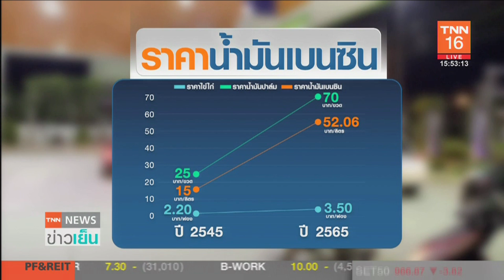20 ปี ราคาไข่ไก่ไม่เปลี่ยนแปลง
ในช่วง 20 ปีที่ผ่านมา จะเห็นการเปลี่ยนแปลงของราคาของสินค้าต่าง ๆ ปรับตัวขึ้น ขณะที่ ไข่ไก่ ไม่มีการเปลี่ยนแปลง ทั้งที่เป็นแหล่งโปรตีนชั้นดีของผู้คนทุกเพศทุกวัย หากปล่อยให้ราคาเป็นไปตามกลไกตลาด จะช่วยให้เกษตรกรสามารถประกอบอาชีพ และมีแรงสร้างความมั่นคงทางอาหารให้ประเทศไทยต่อไป